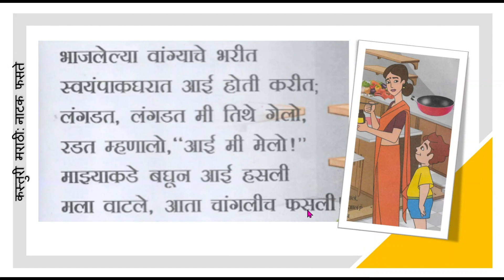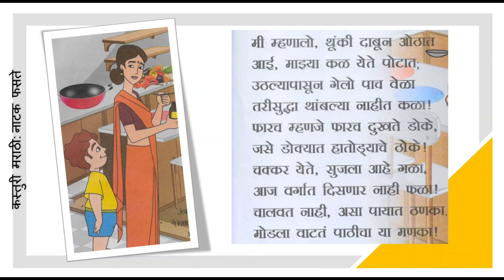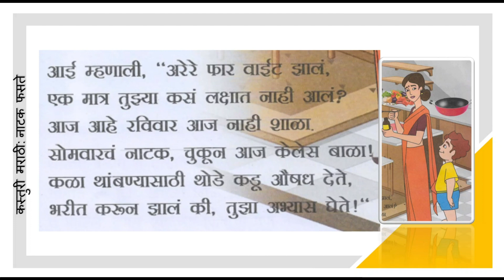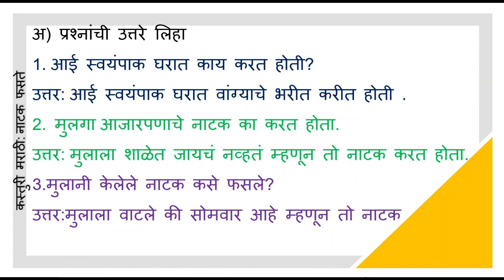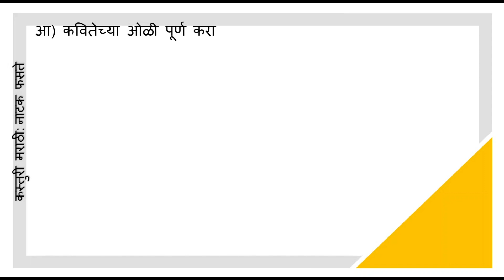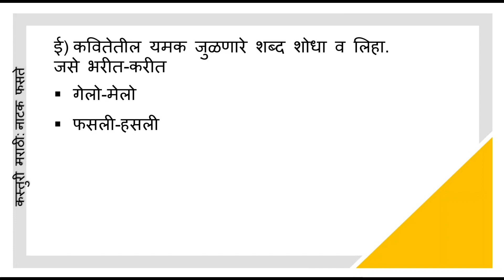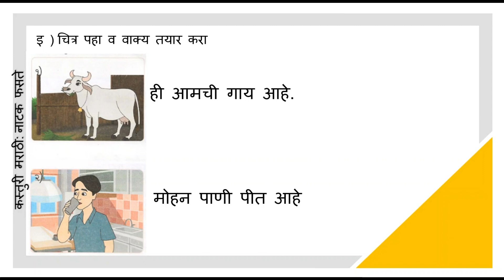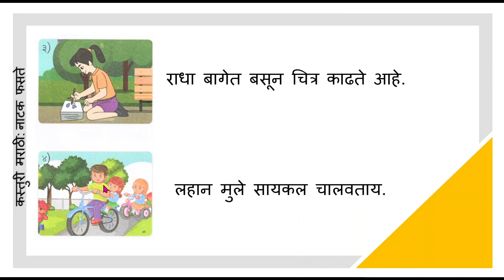Grade4 Natak Fasate Kasturi Marathi